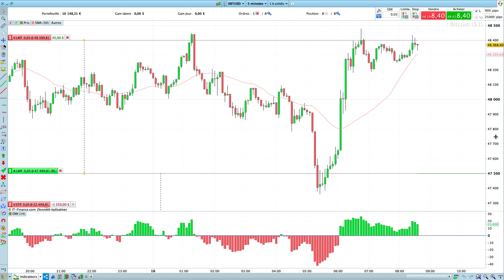9 BITCOIN JEUDI 16 SEPTEMBRE 8H37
Nous intervenons en day trading avec un capital de départ de 10 000€ et un objectif de rendement mensuel de 5 à 10%.
SI CES TAUX DE MARGES NE SONT PAS RESPECTES, CELA CORRESPOND A PRENDRE DES RISQES QUI PEUVENT AMENER A UNE PERTE SUPERIEURE OU EGALE A SON CAPITAL.
90% des traders particuliers perdent de l'argent sur les marchés financiers.